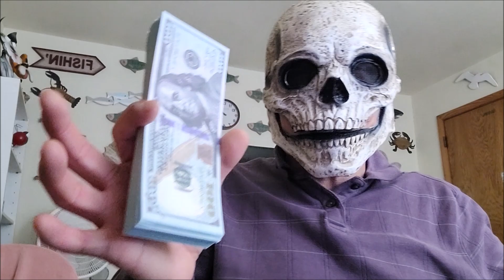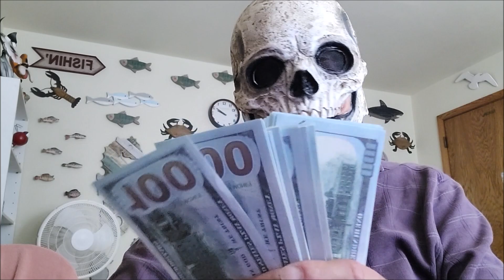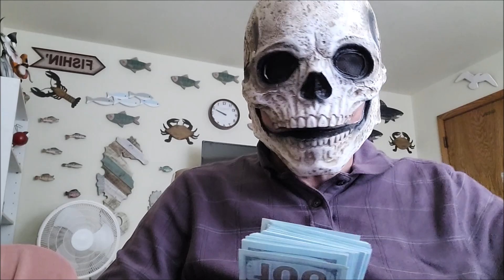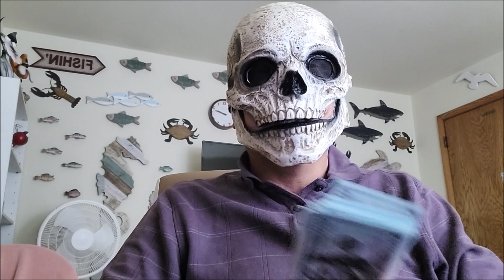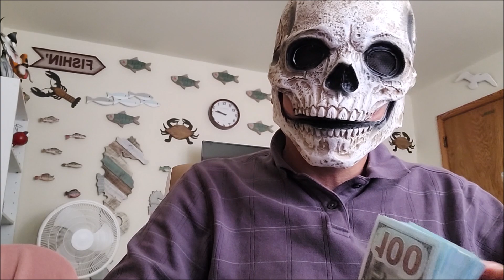Qha Ntxhais Vaj ua videos tso rau YOUTUBE 10/06/2022